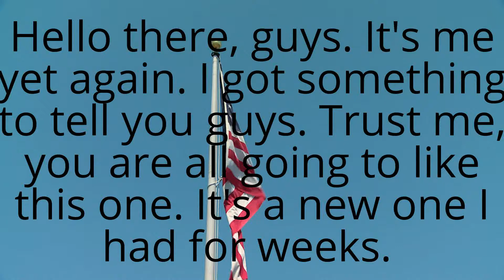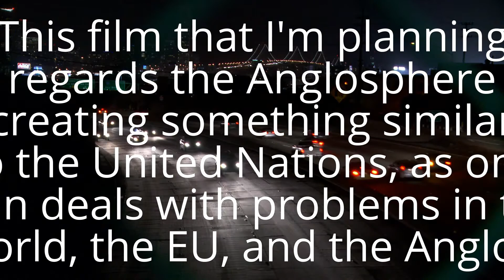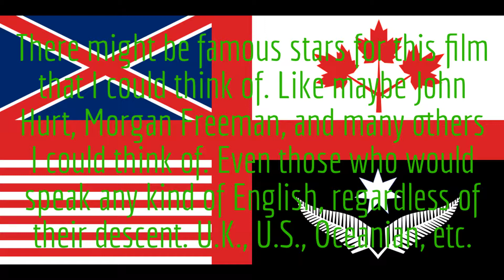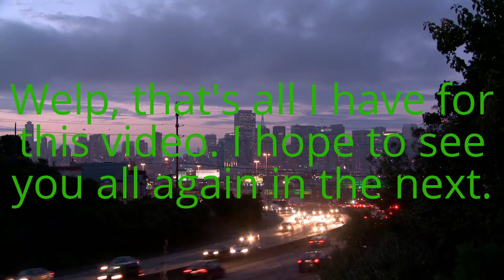My New Idea For A Film Regarding the Anglosphere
I hope anyone else who sees this is interested.